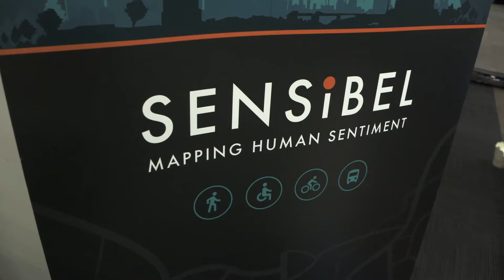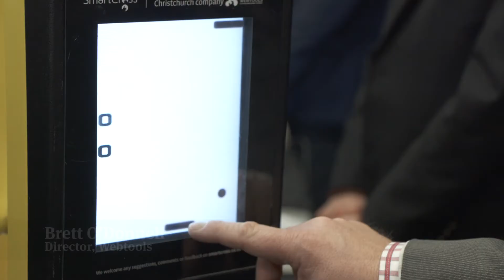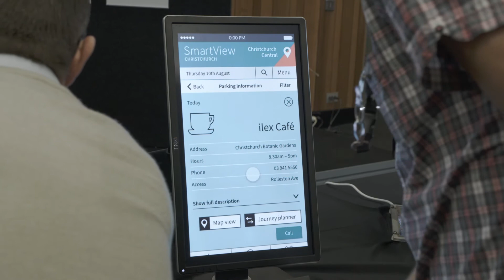Smart Cities Christchurch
We're exploring new technology and approaches to help make our city a smarter, safer place for us to live, work and play in. Check out this video to learn more about the Christchurch Smart Cities programme